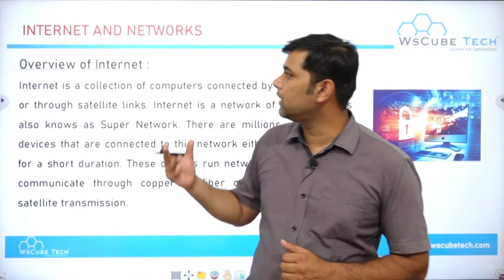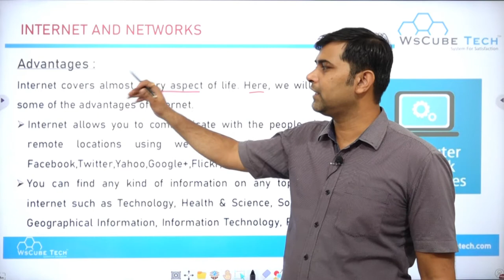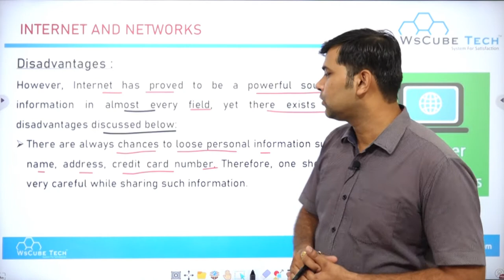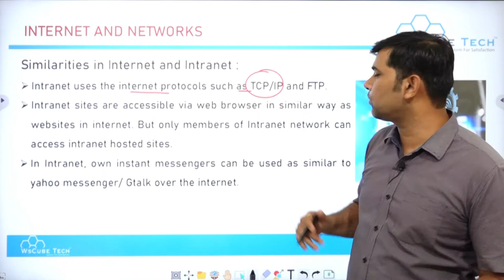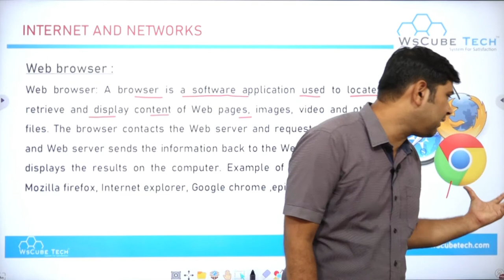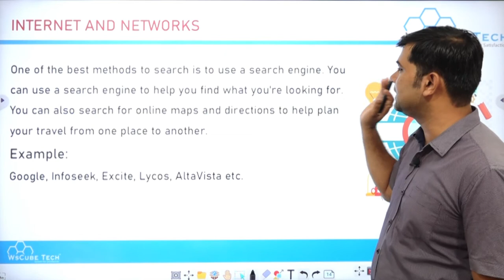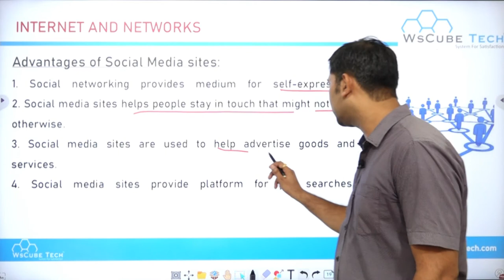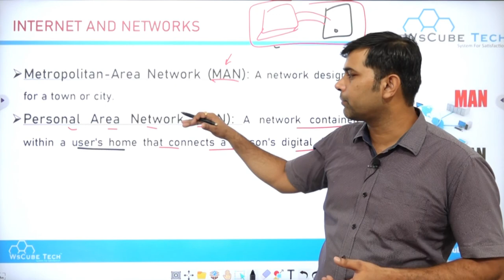Use of Internet Class 6 | Overview of Internet in 6th Class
Use  of Internet Class 6  | Overview of Internet in  Class 6 Chapter 5 Computer Education

Class: 6th
Subject: Computer Education
Chapter: Overview of Internet (Chapter 5)
Topic Name: Use  of Internet

- Internet and Networks
- What is Internet
- What is Intranet
- Types of Website
- Opening of Webpages & Websites
- Use of Search Engine
- Email ( Electronic Mail)
- Social Media Sites
- Networking and Networks
- Computer Networks
- Types of Networks

📘For Complete Syllabus of Class 6 Computer Education📘
👇Watch The Complete Playlist Of 'Computer Education Class 6 ' 👇